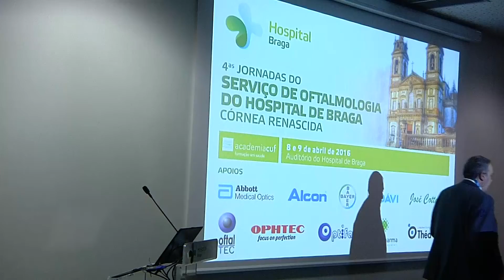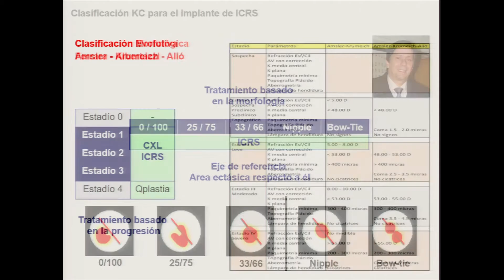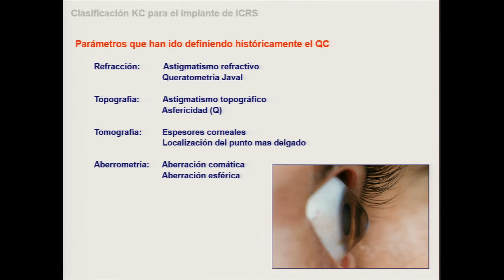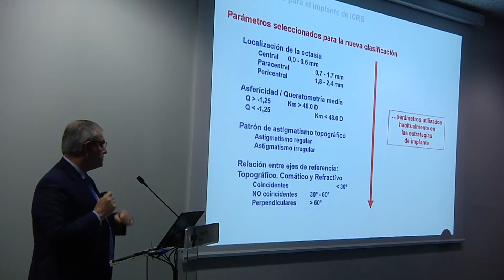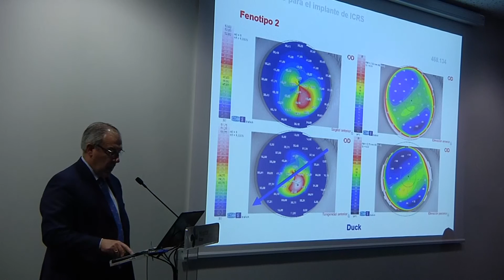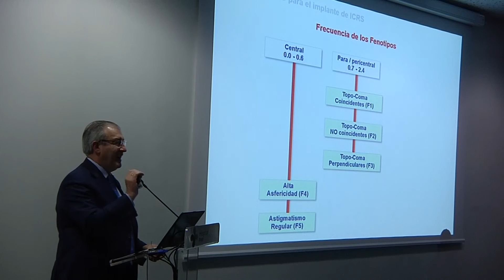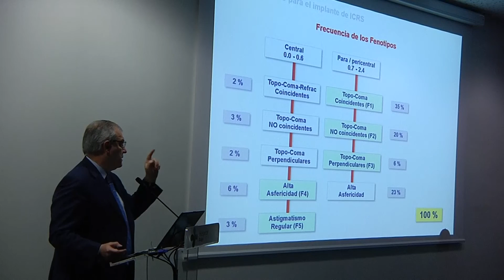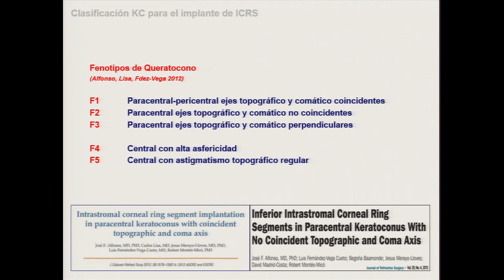Dr. José Alfonso | Fenótipos de Ectasia | Congresso Oftalmologia Hospital de Braga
Dr. José Alfonso | IOFV Oviedo
Queratocone | Diagnóstico | Fenótipos de Ectasia
Moderadores: Dr. Fernando Vaz, Dr. Tiago Monteiro, Prof. Dr. Falcão dos Reis
O Congresso de Oftalmologia do Hospital de Braga 2016 decorreu entre os dias 8 e 9 de Abril. O encontro científico debruçou-se sobre o tema da Córnea Renascida: Queratocone - Diagnóstico, Tratamento Cirúrgico e Transplante.